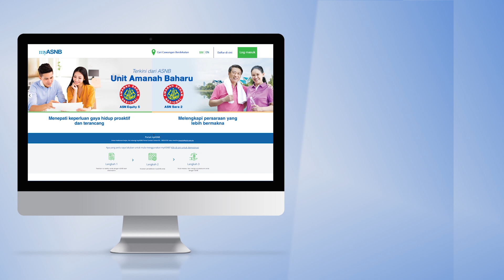Lupa Kata Laluan Portal myASNB?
Anda lupa kata laluan portal myASNB? Ikuti langkah-langkah berikut untuk menetapkan semula kata laluan yang baru.